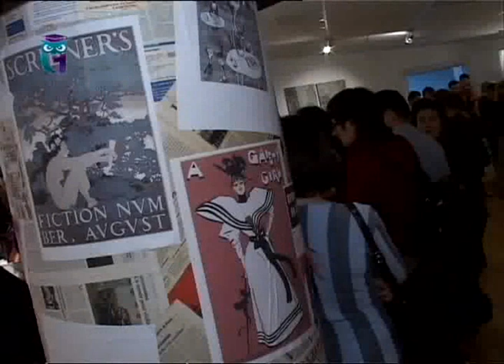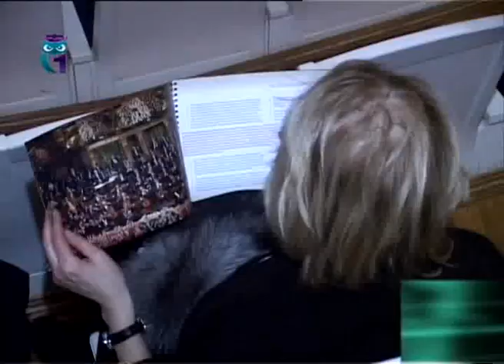События культурной жизни. Выпуск 97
Эфир 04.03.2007. Спектакль "Ала-ад-Дин". Бурятский Новый год. Выставка авторской куклы "Прогулки по Парижу". Венские филармоники в Москве. Московской филармоники - 85 лет. Образование для всех. Первый образовательный канал. Другие передачи "События культурной жизни" смотрите на